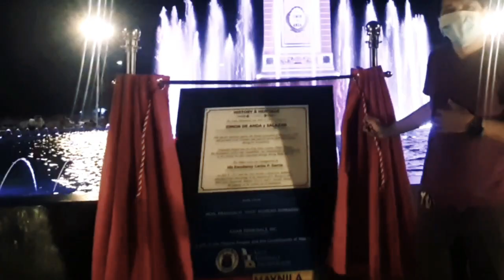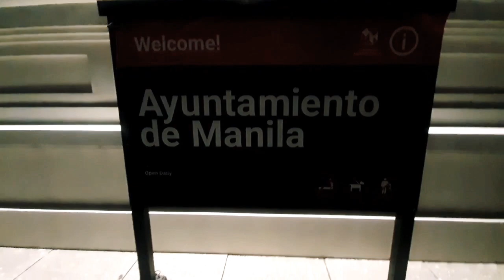ANDA UMARANGKADA | YORME ISKO | SOBRANG GANDA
Anda Circle, also known as Rotonda Anda, is a roundabout located at the boundary of Intramuros and Port Area in central Manila, Philippines. It is an interchange system at the junction of Bonifacio Drive, Mel Lopez Boulevard, Andres Soriano Avenue (formerly Calle Aduana), and Roberto Oca Street, and serves as a prominent gateway to the walled city of Intramuros. Inside the circle are two levels of octagonal enclosures which form the perimeter of the monument erected in honor of Simón de Anda y Salazar. Anda was appointed as Governor-General of the Philippines from 1770 to October 30, 1776.

The original monument was erected in 1871[2] near the Pasig River under the order of the Governor-General Carlos Maria de la Torre as a form of public gratitude to Simón de Anda for his initiative in the resistance against the British occupation of Manila which began in 1762. It was heavily damaged during World War II when the Japanese occupied Manila.

After the war, the monument was moved to its present location along Bonifacio Drive and was retransformed into a monument circle. Then-President Carlos P. Garcia recounted Anda's heroism and defense of Filipinos against Spanish abuses in his turn over speech on June 8, 1957.

The Anda Monument had previously shown signs of vandalism.

On October 7, 2020, The newly rehabilitated Anda Circle was unveiled. The monument was repainted with the same color as the original. Multi-colored lights and a fountain were also installed. The fountain was installed in a 34-meter diameter pool and the 222 RGB LED lamps to light up the water in various colors.

In September 2014, the Department of Public Works and Highways (DPWH) announced its plan to dismantle the Anda Monument and convert the roundabout it into a regular intersection in order to ease the traffic congestion along Bonifacio Drive, the main thoroughfare for trucks going to and from the Port of Manila.[6] The highways department also recommended relocating the monument in order to protect it from damage from possible accidents. The plan was accepted by the National Historical Commission and coordinated with the department for its transfer back to its original location in Plaza Maestranza within Intramuros near the Pasig River. However, the moving of the monument didn't push through.

In February 2016, the DPWH said that the plan was canceled citing opposition from heritage conservationists led by National Commission for Culture and the Arts and Senator Pia Cayetano to such plans.

Kartilya ng katipunan manila,
kartilya ng katipunan historical background,
kartilya ng katipunan coffee shop,
kartilya ng katipunan coffee,
kartilya ng katipunan documentary,
kartilya ng katipunan emilio jacinto,
kartilya ng katipunan fountain,
kartilya ng katipunan highlights,
emilio jacinto kartilya ng katipunan,
kkk kartilya ng katipunan,
kartilya ng katipunan park,
kartilya ng katipunan reflection,
kartilya ng katipunan review,
kartilya ng katipunan shrine
bonifacio shrine manila before and after
manila bay update,
manila bay white sand,
manila bay before and after,
manila bay update today,
manila bay now,
manila bay white sand update,
manila bay today,
manila bay rehabilitation,
manila bay abs cbn,
manila bay abs cbn news,
manila bay as of today,
manila bay artificial sand,
manila bay beach,
manila bay before and after rehabilitation,
manila bay bridge,
manila bay birds,
manila bay challenge,